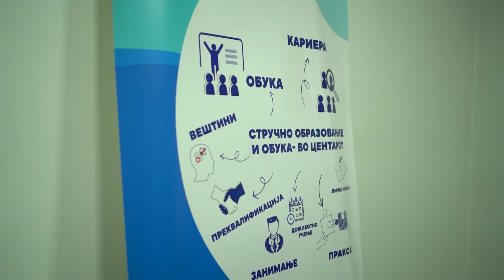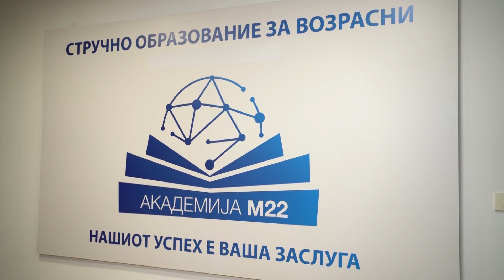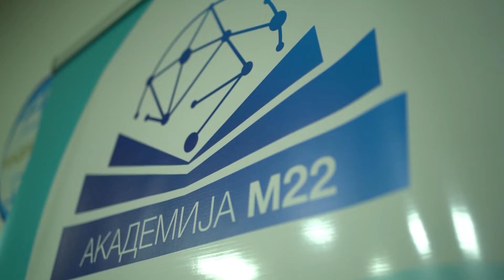AKADEMIJA M22 VEKE 14 GODINI NUDI USLUGI ZA SITE ONIE KOI SAKAAT DA GO NADOGRADAT SVOETO ZNAENJE